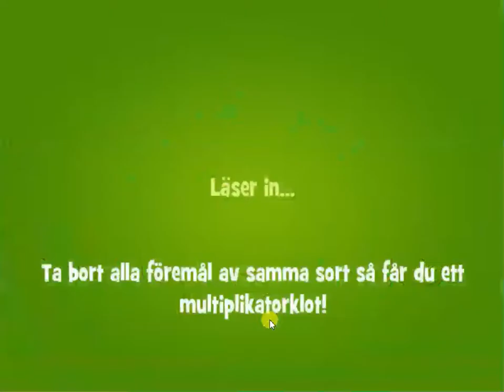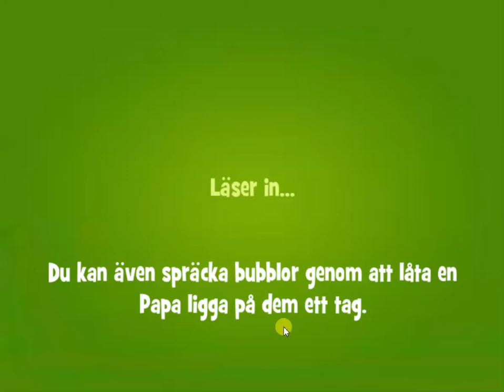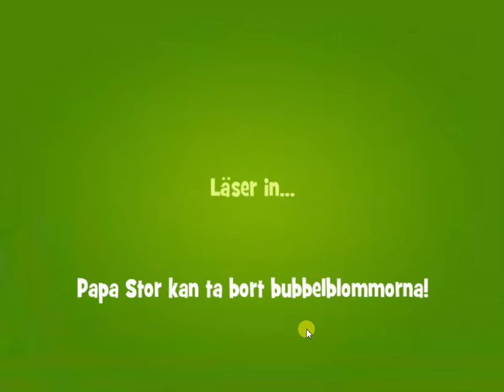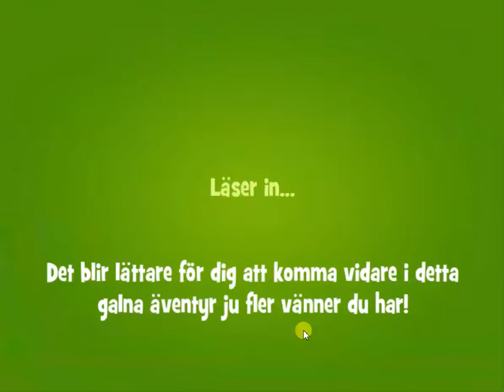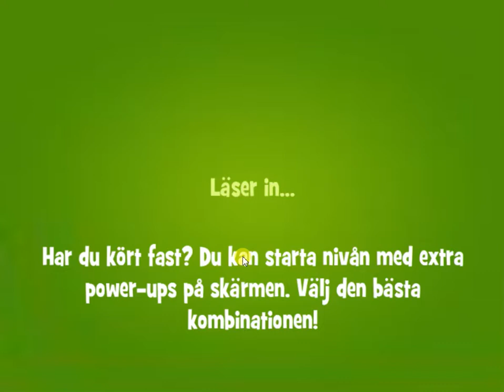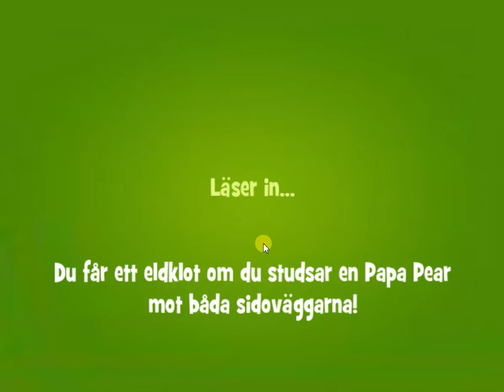Papa Pear Saga Challenge 8-11 June 2018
Playing Papa Pear Saga JUNE CHALLENGE 2018.
The game is available on Facebook Gameroom